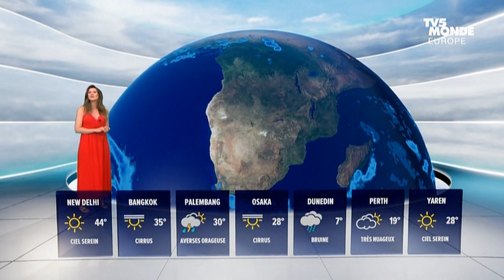Daniela Prepeliuc - Dimanche 12 Juin 2022